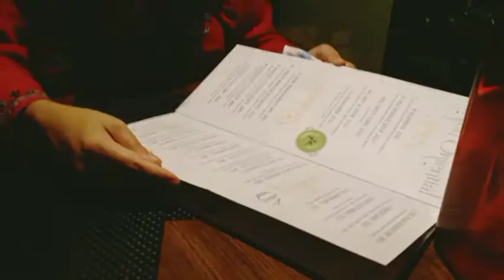Bike Ride & Date with Priya in Oliva | Punyacha Suhas